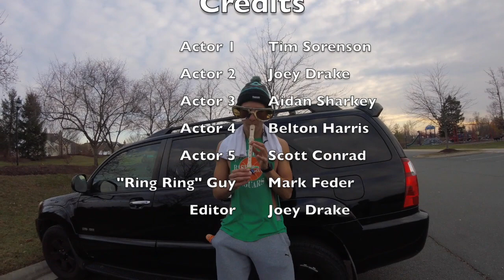How to Acquire Clout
This video is about How to Acquire Clout